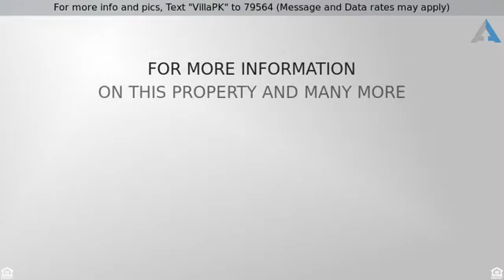Priced at $2,895,000 - 19241 Canyon Drive, Villa Park, CA 92861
For more info and pics, Text "VillaPK" to 79564 (Message and Data rates may apply)
4 bedroom stunning Villa in Villa Park

Walk in to your very own Italian Villa!  This magnificent home lies on an acre of land and includes it's very own separate guest house with its own private driveway and parking.  The main home is approximately 4,800 Sq Ft. of luxury embracing Black Walnut Flooring, Marvelous Gourmet kitchen including under cabinet lighting, Viking stainless steel appliances, granite counter tops, 2 sinks, double dishwasher, and the list goes on!! 4 Bedrooms total, Two impressive master bedrooms one with complete onyx precious stone bathroom, the other has an enormous retreat, two walk-in closets, fireplace, French doors to backyard oasis and bathroom is highly upgraded! Home features Two tankless water heaters, 3 car garage, maids quarter within main home with private entrance, 2 car carports with storage, butler pantry, grand semi-stand-up fireplace, complete bar, separate office, laundry room, backyard is your own private sanctuary, including crystal blue pebble tec pool, all new glass tile, spa, BBQ area wired for your big screen TV, full wrap around bar, outdoor Viking appliances including microwave, fridge, ice maker, outdoor shower, all new pool equipment, fruit trees throughout 1 acre yard. Separate 800SF home includes, full kitchen, A/C, fireplace, TV, shower/tub, and driveway! There is no home like this mid-century mini mansion, as there is so much more this home has to offer!!